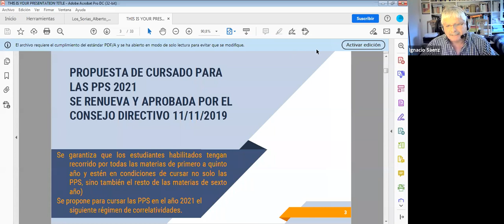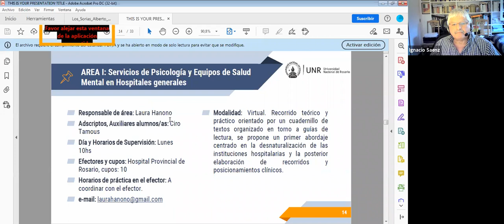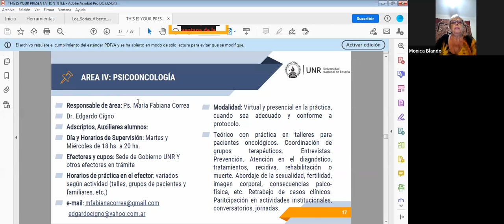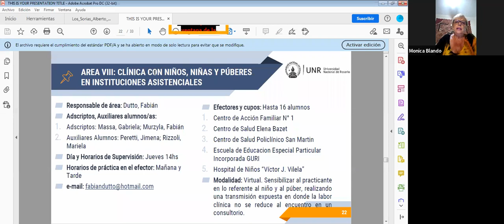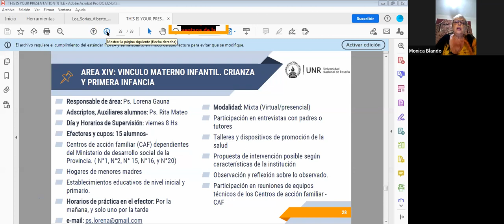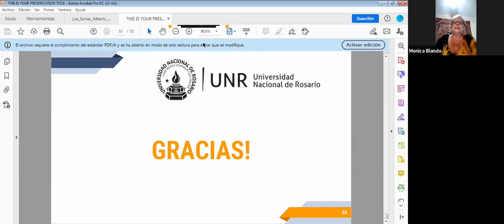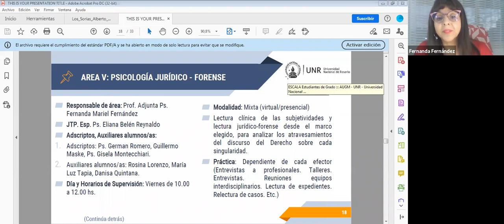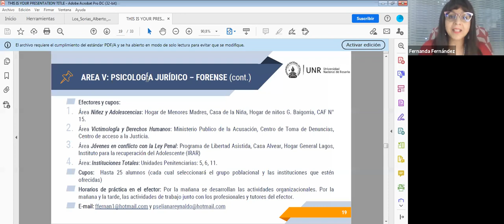Presentación - PPS A - 2021